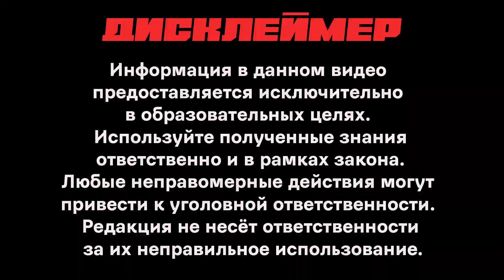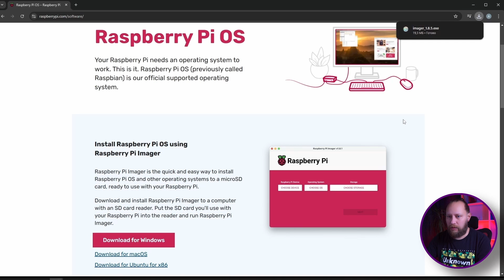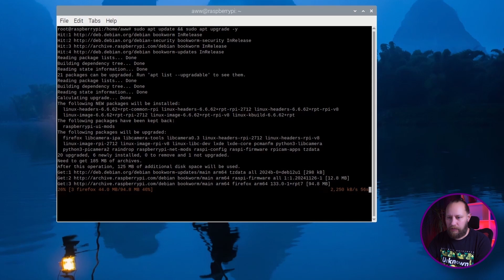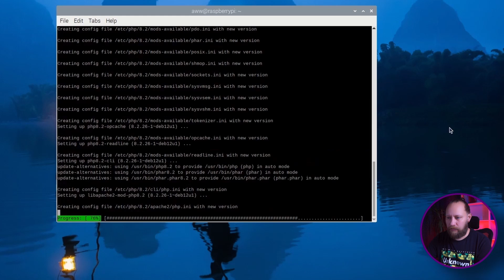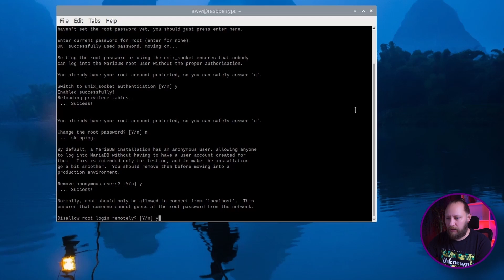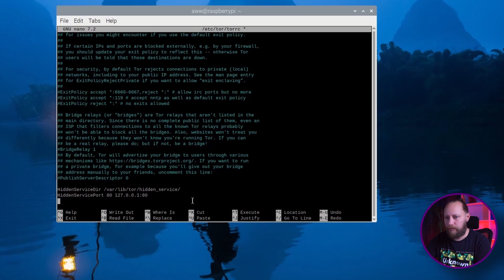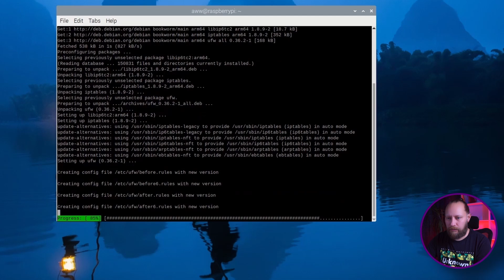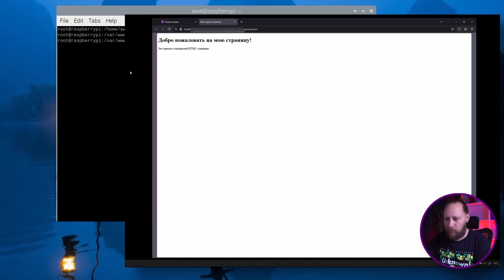Я разместил сайт DARK WEB на Raspberry Pi | CREATE A DARKNET WEBSITE step by step guide ENG SUB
В этом видео мы покажем, как создать сайт в сети Tor на базе Raspberry Pi. Пошаговая инструкция поможет вам настроить сервер, установить Tor и создать уникальный .onion-адрес. Этот ролик создан исключительно в образовательных целях и направлен на повышение знаний в области конфиденциальности и безопасности в интернете.

Темы ролика:
Установка и настройка Tor на Raspberry Pi.
Создание и настройка скрытого сервиса в даркнете.
Пошаговое руководство по генерации .onion-адреса.
Преимущества использования скрытых сервисов.
Важно: Это видео предназначено для повышения осведомленности о технологиях и их правильном использовании. Мы не поддерживаем или не поощряем незаконные действия.